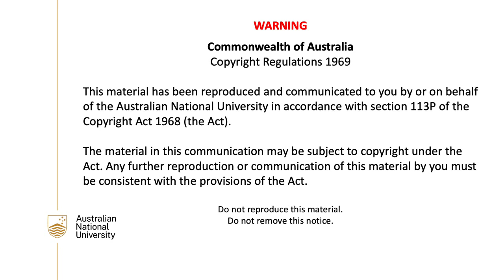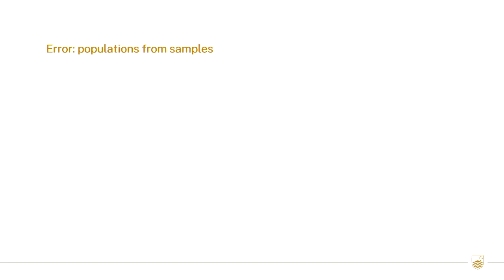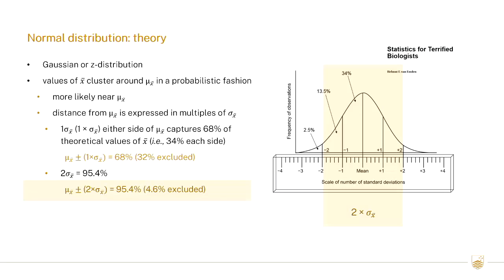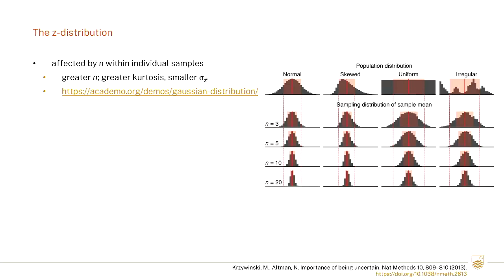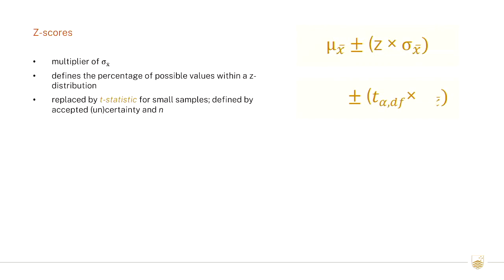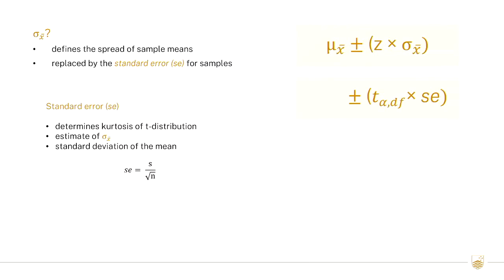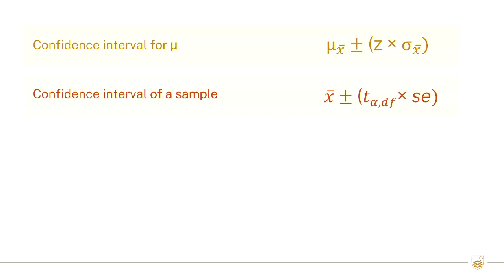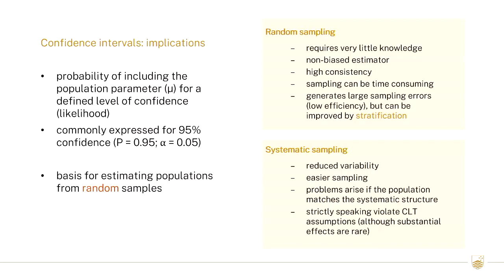Week 4, lecture A; Confidence intervals (theory)